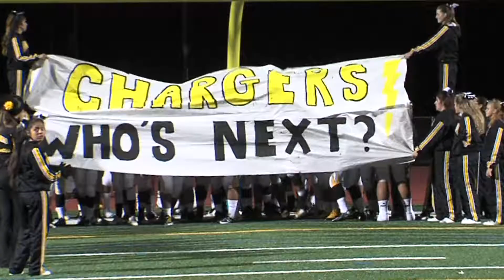Wilcos at Christopher CCS Playoffs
HERE COME THE SIXTH SEEDED CHARGERS...GETTING PUMPED UP BEFORE MEETING THE THREE SEEDED COUGARS IN THE FIRST ROUND OF THE CCS D-2 PLAYOFFS
EVERYTHING GOING RIGHT FOR WILCOX EARLY...ITS MATT ALQUETRA FROM FIVE YARDS OUT...HIGH STEPPING HIS WAY ACROSS THE GOALINE...7-0 CHARGERS
THE CHARGERS OFFENSE GOING BACK TO WORK...ADAMA HERNANDEZ DROPPING BACK AND AIRING ONE OUT TO MIKE HERN WHO MAKES THE UNBELIEVABLE CATCH IN DOUBLE COVERAGE AND DIVING INTO THE ENDZONE...AFTER A MISSED PAT WILCOX PUSHES THE LEAD TO 13
NOW ITS TIME FOR THE CHARGERS D TO GET SOME LOVE...CHECK OUT THE REFLEXES AND THE HANDS BY ANDREW LEIBERMAN...LOOKING EERIELY SIMILAR TO JJ WATT...AND HE WILL RETURN IT 25 YARDS BEFORE BEING BROUGHT DOWN
AND THAT WILL LEAD TO ANOTHER ALQUETRA TOUCHDOWN AS HE WEAVES IN AND OUT OF DEFENDERS AN D PICKING UP SOME GREAT BLOCKS FROM HIS TEAMMATES COASTING ACROSS THE GOALINE FOR THE 30 YARD SCORE...THE TWO POINT CONVERSION IS GOOD..21-0 WILCOX
ON THE ENSUING CHRISTOPHER  POSSESSION ITS MATT ADAMKIEWICZ HITTING PJ REICHERT AND REICHERT WILL DO THE REST TURING ON THE JETS AND TAKING IT ALL THE WAY TO THE HOUSE FOR THE 70 YARD SCORE CUTTING THE DEFICIT DOWN TO 14 POINTS
BUT THE CHARGERS NOT GOING AWAY ON THE FOLLOWING KICKOFF...ISSAC NAMOWICZ BREAKING A TACKLE AND THEN ITS OFF TO THE RACES. SEE...YOU...LATER... AS HE EASES INTO THE ENDZONE...28-7 WILCOX
AND THE CHARGERS WILL PULL OFF THE UPSET WITH A FINAL OF 28-13... AS THEY ADVANCE TO THE SEMIFINALS WHERE THEY WILL MEET ARCHBISHOP MITTY